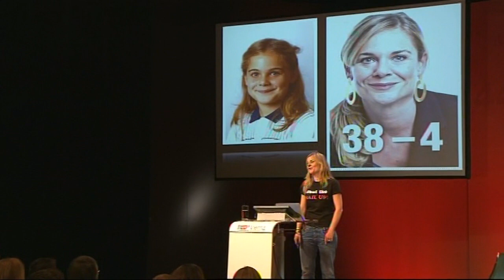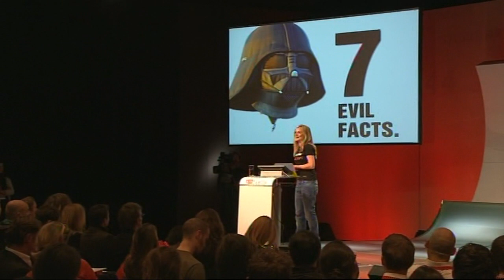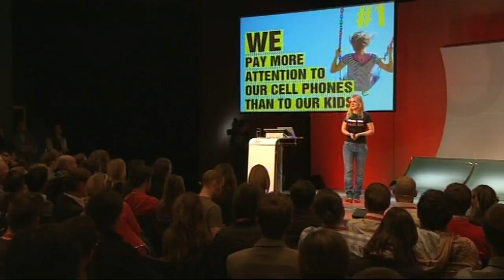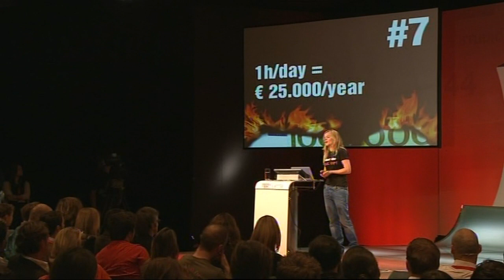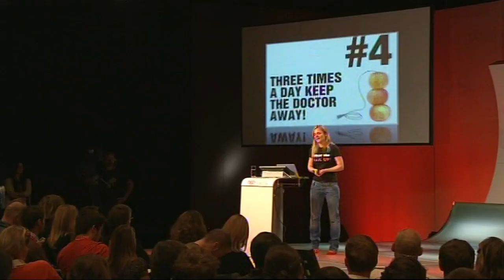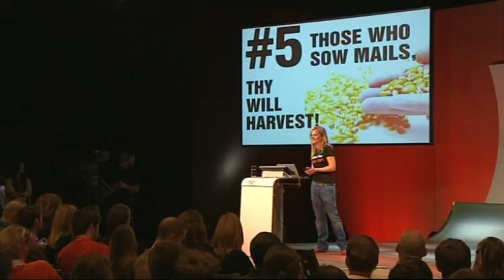TedxVienna - Anitra Eggler - E-mail makes you stupid, poor and sick!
Anitra is a digital therapist. Doing is her favorite word. Before her professional independence, she has gone through everything you can contribute to the internet business, working as a journalist, start-up manager, Creative & Managing Director, Digital Mastermind and CCO. In achieving this she worked almost 15 years around the clock and accumulated a vast experience. Nowadays Anitra dispenses this knowledge as digital therapy in various forms and outlets like her Blog or as a university lecturer. She heals internet disease and initiates value creation from any kind of digital communication. From November 2011 she will share her insights also in the form of books.

About TEDx